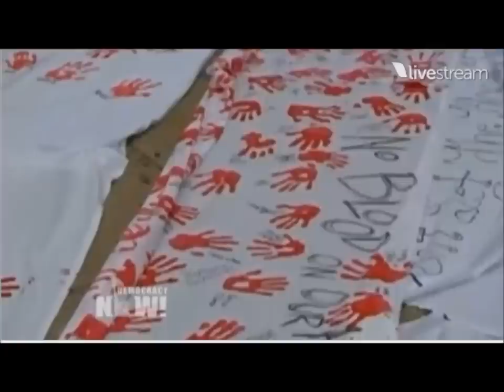I'll Be Back - To Troy DAVIS, R.I.P.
Images du net, Peinture, texte et voix: AnimalDan, Nuit du 21 au 22/09/2011,
France, Creative Commons.
From now on, not "just an ol'sweet song" will keep Geoargia on my mind.
Im-me-morial
N'ayez pas peur.
Vous êtes blancs et propres et timorés.
Vous n'avez pratiquement rien à craindre et, si ça ne va pas, ça ira.
... Chaque fois qu'un géant sanglé de camouflage aura besoin de distribuer du chewing-gum à des enfants crevant de faim et de terreur, I'll be back.
Chaque fois que cinq ou six flics auront besoin d'aide pour matraquer un vieillard noir pendant qu'il en manque un pour lui écraser les couilles, I'll be back.
Chaque fois qu'il manquera une laisse pour balader un prisonnier irakien -ou autre, n'ayez pas peur- nu et à quatre pattes dans un corridor, I'll be back.
Chaque fois qu'un médecin sera abattu par des militants anti-avortement très propres,.
Chaque fois qu'on vendra des armes de guerre à des adolescents en échec scolaire,.
I'll be back. Dose de crack en cadeau bonus.
I'll be back chaque fois que vous vous direz que, peut-être,la bestiale loi du talion est enterrée, et morte la peine de mort,.
Soyez sans crainte: I'll be back. Je serai gouverneur et drôlement fort en sport, et je ferai des rictus de 64 dents à vos enfants.
J'aurai des excuses immémoriales toutes prêtes à ne savoir qu'en faire, parce qu'à part vous, qui n'a jamais été persécuté..?.
J'aurai été Conan le Barbare et Connard le Barbant si ça peut aider, n'ayez plus jamais peur, que de moi --mais il vous suffit et suffira de regarder ailleurs.
I'll be back. Vous m'in-vesti-turrluterez sous cent visages, et j'investirai et in-ves-ti-gue-rai vous. Oh yes I can. You bet !. Chez vous aussi: Je Reviens.